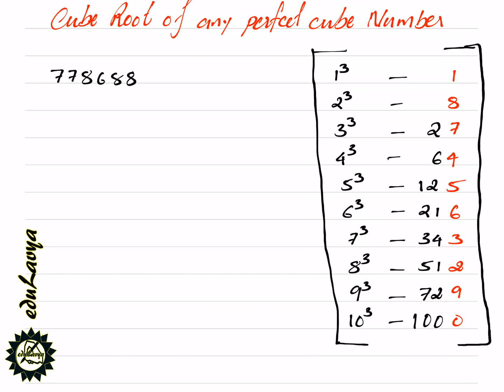Maths 043|| Cube Root || in Malayalam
Finding Cube Root without using pen and pencil by edulavya (Malayalam). Hindi and English version is also available. Edulavya is a free competition coaching YouTube channel.

Vedic Mathematics is a mathematics tricks used from ancient time to solve numerical problems in mathematics in speedy way without using any pen and pencil. But now this mental mathematics is give a lot of helps in competition examination such as IAS, PSC, RRB, Bank recruitment test, CDS, NDA, ACC, Railway examination and also help in examination in academic systems sunch as CBSE, ICSE and State board